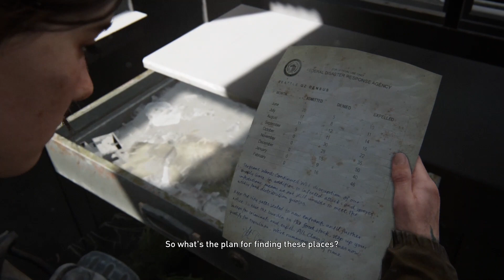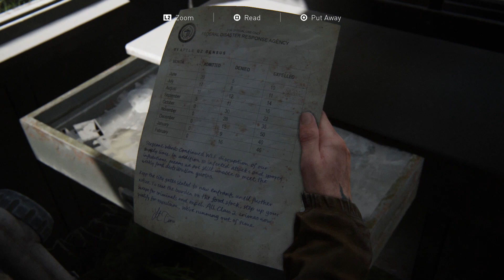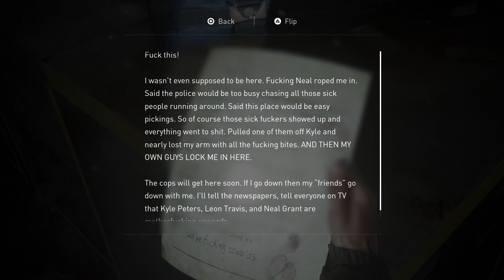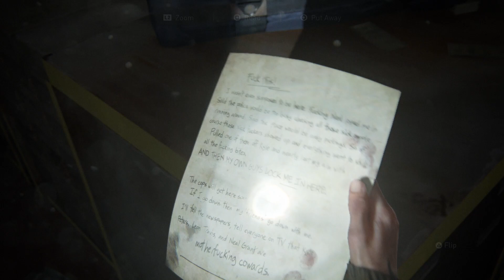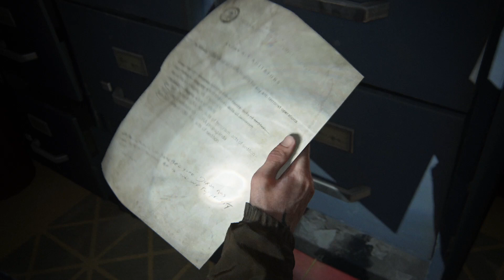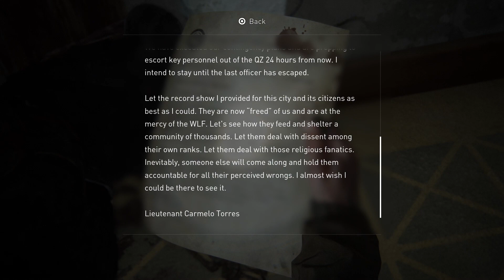7. "The Infected City" - THE LAST OF US PART II - Blind Run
► Game Capture Card - Elgato HD60 S
► Notebook - MacBookAir 2017
► Microphone - Samson Meteor
► Headphones - Logitec G533
► SSD - SanDisk Extreme SSD 500GB

In Episode 7 of The Last Of Us Part II, Ellie and Dina will go inside a bombed and destroyed Seattle, now completely abandoned but infested by runners and clickers.
The "FUCK FEDRA" Gate closes the road to the girls and without gas the generator won't bring electricity to the gate's panel, making it impossible to continue on Tommy's tracks.
Ellie and Dina will have to explore deeply Seattle to find some gas, but not without any risk.